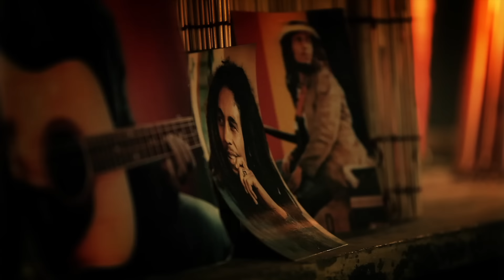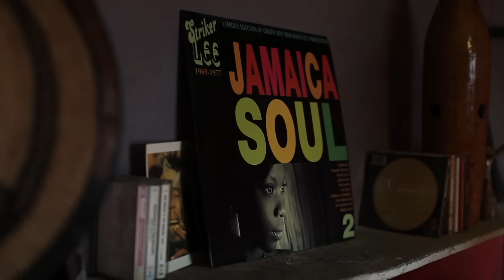BROUSSAÏ feat STEEL PULSE - Live Up - Clip Officiel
📀 Commandez le nouvel album "Solidaires" et soutenez le groupe / Disponible en Cd, Double Vinyle et Clé USB
Extrait du nouvel album "Kingston Town" paru le 9 Octobre 2012

Youz Prod / Broussaï
Réalisation vidéo : Mehdi Khadouj
Avec la participation de Sam Clayton Jr & David Mayeux
Remerciement spécial à Jacques Tourny, Albane de Fée Maison & l'EMB Sannois

Composé par Reynald Litaudon, écrit par Erik Arma, Tchong Libo et David Hinds (Steel Pulse), arrangé par Broussaï
Enregistré au Studio Harry J à Kingston JA en février 2012 par Stephan Stewart et Sam Clayton Jr
Mixé et masterisé par Sam Clayton Jr